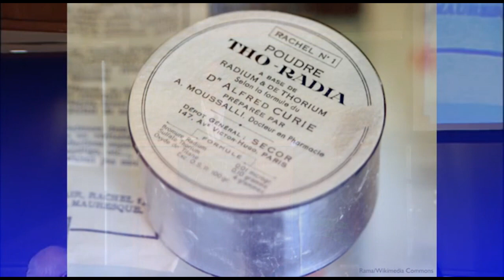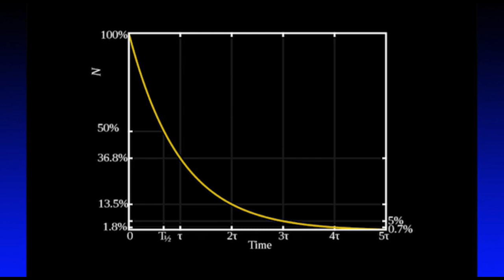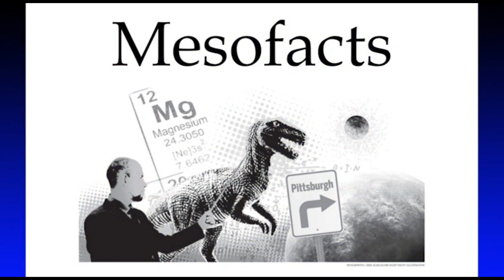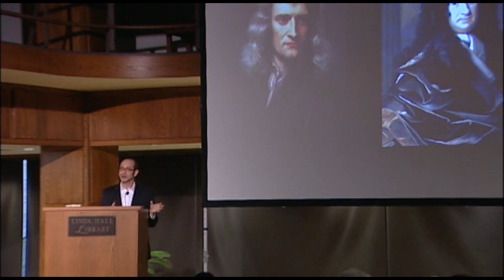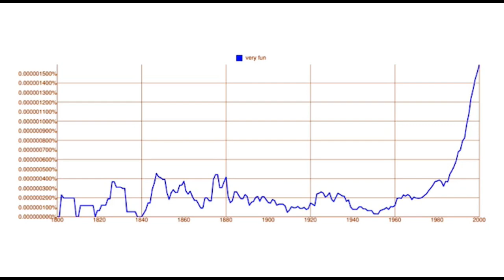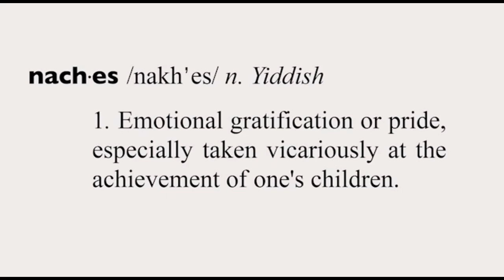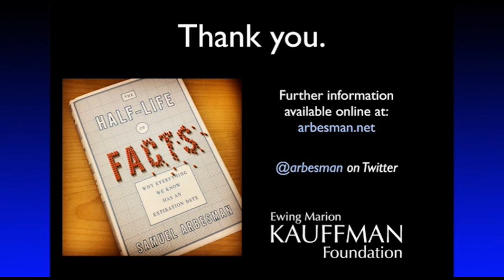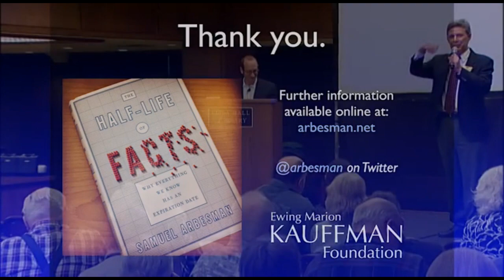The Half Life of Facts: Why Everything We Know has an Expiration Date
Recorded April 25, 2013, at the Linda Hall Library

Samuel Arbesman, PhD, Writer and Scientist in Residence, Lux Capital

Facts change all the time. Smoking has gone from doctor recommended to deadly. We used to think that Pluto was a planet. In short, what we know about the world is constantly changing. The Half-life of Facts is a riveting journey into the counterintuitive fabric of knowledge, helping us find new ways to measure the world while accepting the limits of how much we can know with certainty.